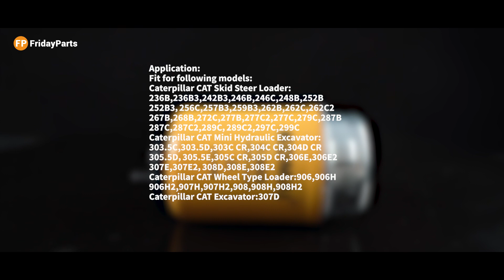Fuel Filter 233-9856 for Caterpillar CAT Engine 3044C C3.4 C4.4 Excavator 303.5C 305.5D 307E 307E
Replace Part Number: 233-9856, 250-6527, 361-9555, 2339856, 2506527, 3619555, CA2339856, CA2506527, CA3619555

Fit for Caterpillar CAT Engine: 3044C, C3.4, C4.4

Application:
Fit for following models:
Caterpillar CAT Skid Steer Loader:
Caterpillar CAT Mini Hydraulic Excavator:
303.5C, 303.5D, 303C CR, 304C CR, 304D CR, 305.5D, 305.5E, 305C CR, 305D CR, 306E, 306E2, 307E, 307E2, 308D, 308E, 308E2
Caterpillar CAT Wheel Type Loader: 906, 906H, 906H2, 907H, 907H2, 908, 908H, 908H2
Caterpillar CAT Excavator: 307D